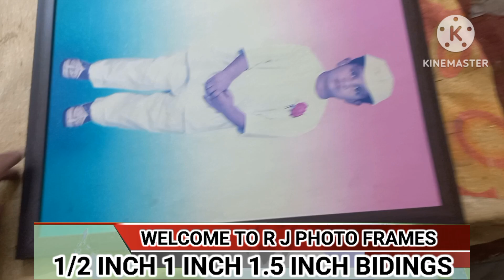ANY SIZE PHOTO FRAMES MOUNT OR DIRECT AVAILABLES HERE MULT COLORS AVAILABLE HERE/ RJ PHOTO FRAMES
R J PHOTO FRAMES: jphotoframes
sunchubrothers
photoframeManufacturer
mountcuting
photoediting
videorditing
photograpy
videoshooting
photo frames any size manufacturer kase
R J PHOTO FRAMES: Any function photography or  video shooting
Any festival photography video shooting